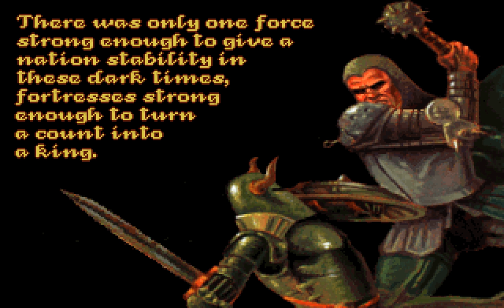Castles II: Siege & Conquest (PC/DOS) 1992, Interplay, Quicksilver (Impossible, Plots Off)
You choose to be one of five feuding lords vying for the Crown. Conquering, spying, sabotage, diplomacy, whatever it takes--as long as you keep the Pope and your people happy. You have to reach 7,000 points to petition the Pope for the throne, and then you have to maintain those points for 4-5 game months to win the game. However, your rivals will attack you as soon as the Pope declares his support, so be sure you have a strong military before applying for the Papal backing.

Castle building is more efficient and easier to deal with. You can also set up pre-made castles on file so that you can place them quickly. Battles are set in a full alternate screen with the ability to place and command each unit.

Castles II expands on the original by changing the interface and adding video cutscenes on the CD-based versions.